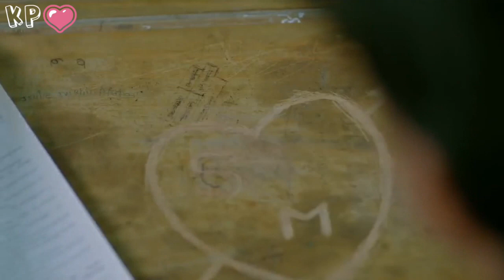Dil ka aalam main kya bataun tujhe School life love Status 2018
Keep Supporting 💪🏻
Keep Loving ❤
Keep Sharing ⤴